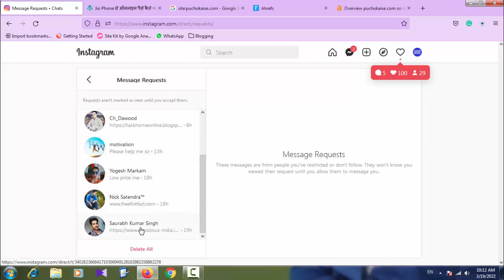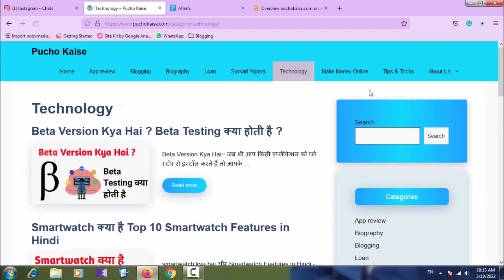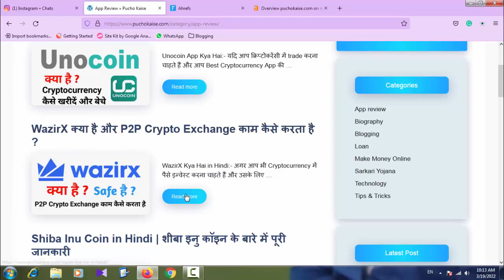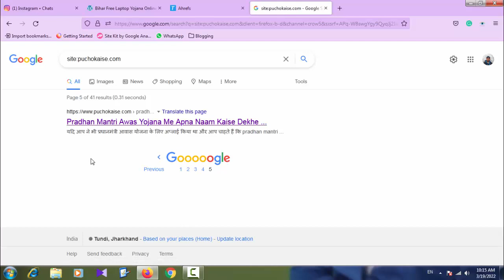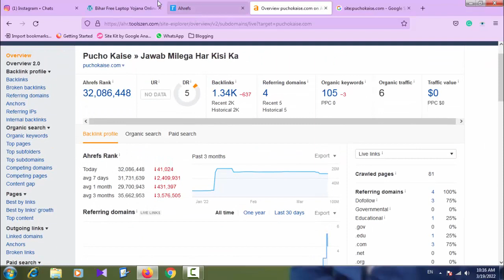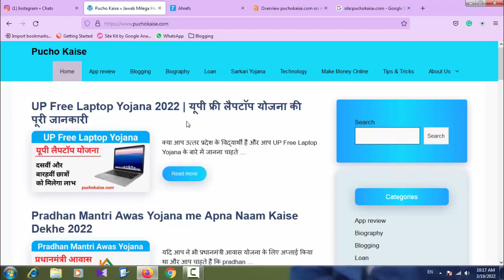Website review for AdSense approval video 2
Join our Instagram page and send your URL for the review. It is free of cost.